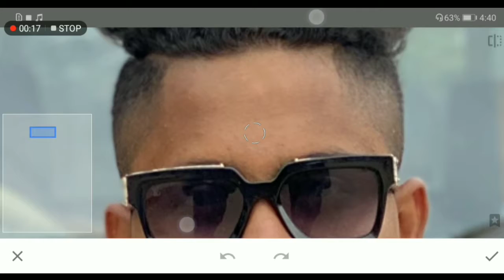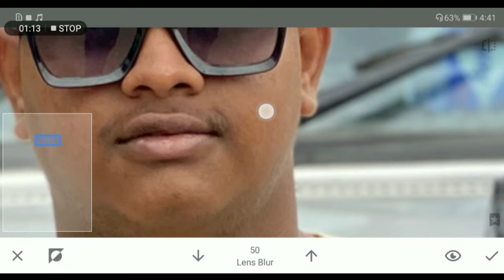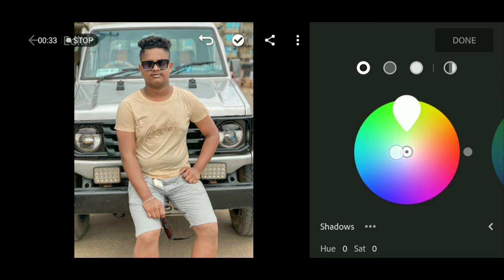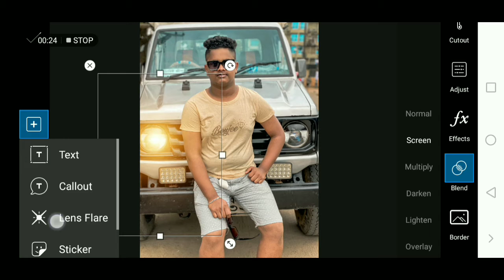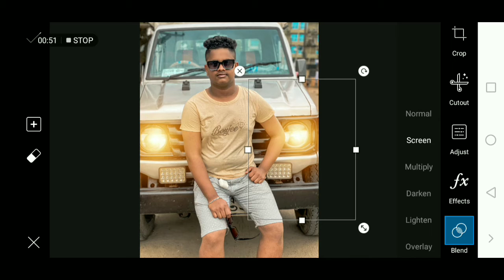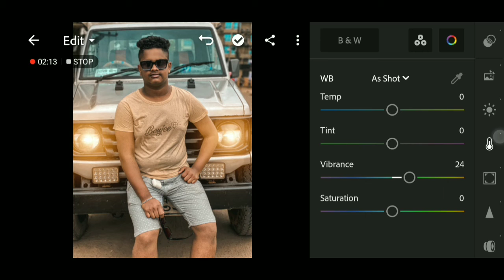How to edit like a pro | Snappseed | Lightroom | Picsart | MTC Edits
Hi there,
I am a photo and video editor.In this channel i upload some of my Tutorials.

🔹 Happy New Year 2022 Special Photo Break Down | MTC EDITS | PICSART

🔹 How to to add blur on photo | Cinematic
Vibe | Lightroom | Snapseed | MTCEDITS

Music
A Magical Journey Through Space by Leonell Cassio

DAVIX - FEEL IT